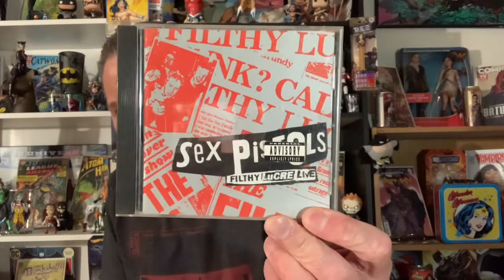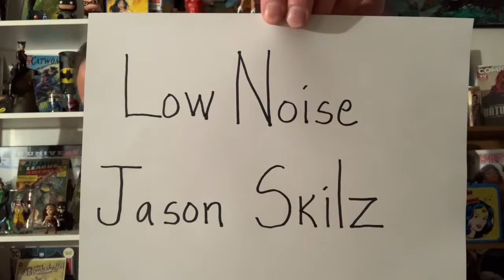Entry for Low Noise Jason Skilz